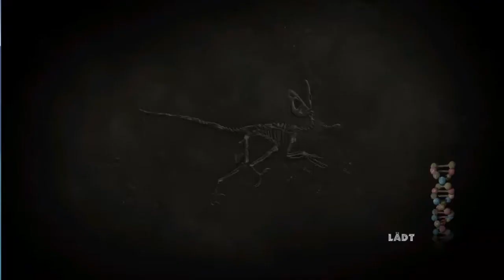Let's Play Jurassic Park: The Game #7 Betäubungspfeile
Hier müssen wir Betäubungspfeile holen um die mysteriöse Frau zu verarzten. Doch als das Mädchen die Fußabdrücke findet bekommt sie Panik. Was wohl dahinter steckt?